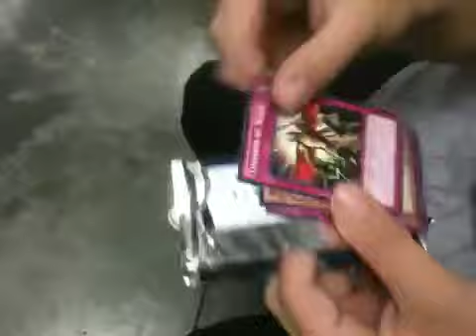YuGiOh! Astral Pack Opening 12-9-12 Quickie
Can we get to 100 LIKES for ANOTHER VIDEO???
Yeah a quickie. Won locals today and caught two random pack openings.

-intch95

Ebay Store
Xbox Live Gamertag: GivingPlanet79
AIM: dgzlegends
Yahoo: intch95